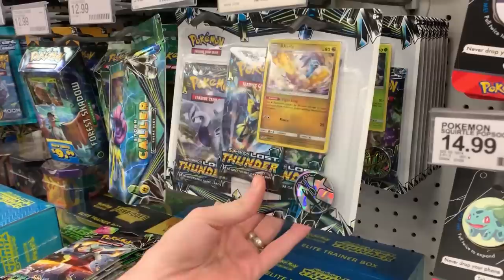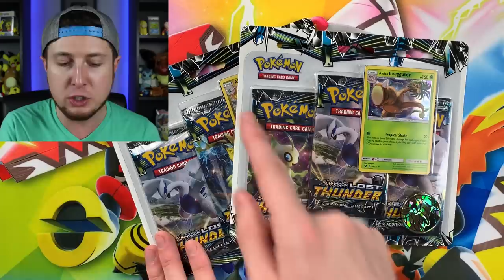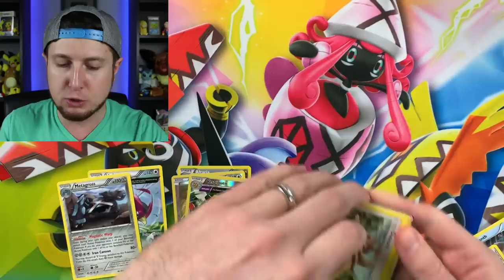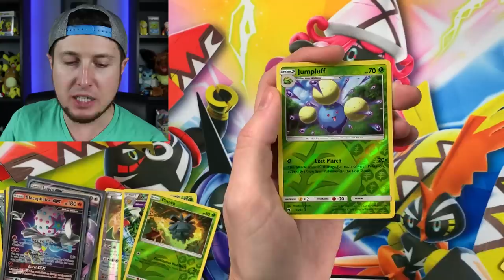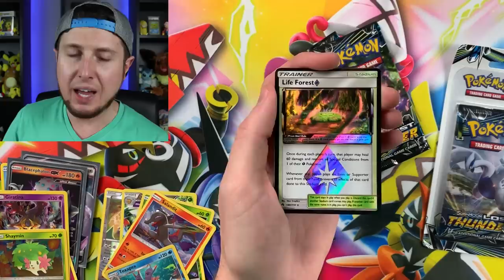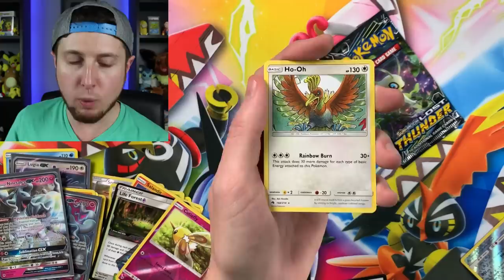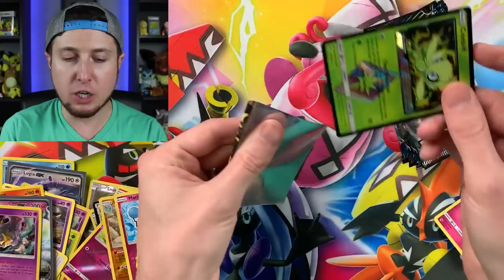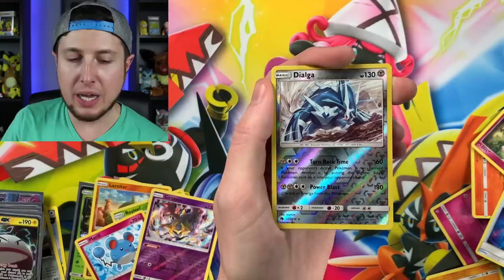I WENT BROKE ON A HUGE TARGET POKEMON CARDS SHOPPING SPREE! | Hidden Opening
Huge Target Pokemon cards shopping trip buying one of everything from the new Lost Thunder set before black Friday! Plus we do a mini searching for HIDDEN Pokemon packs for a filled Pokemon Opening! I pulled so many ultra rares I lost count! Let's continue our series.